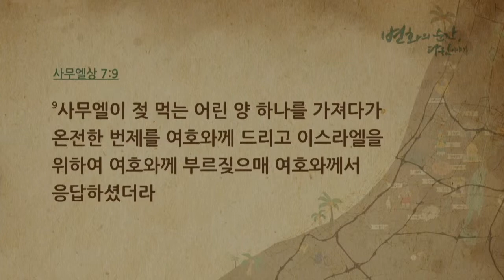[CTS2] 법궤를 사모하는 마음 | 만나교회 김병삼목사 [주일예배 / 설교]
설교 제목 : 법궤를 사모하는 마음
                    (수치를 은혜로 바꾸신  곳 에벤에셀_4)

성경 구절 : 사무엘상 7장 12절

12. 사무엘이 돌을 취하여 미스바와 센 사이에 세워 이르되
       여호와께서 여기까지 우리를 도우셨다 하고 그 이름을
       에벤에셀이라 하니라